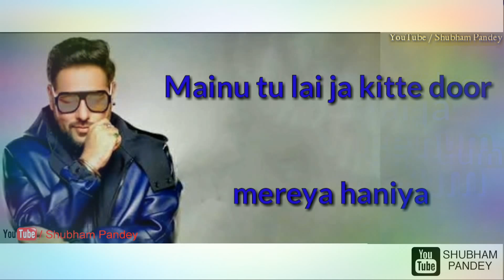Heartless || Badshah Rap WhatsApp Status Video || Part 2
Link given in my channel about section